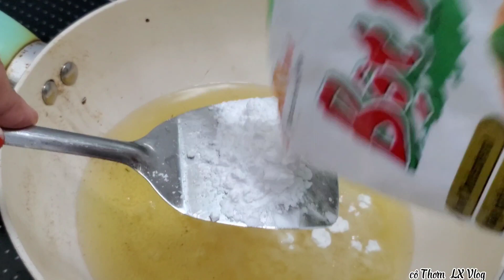Món ba rọi muối chiên da giòn xốp , ăn không ngấy . bạn đã thử chưa ?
Hôm  nay mình  xin chia sẻ  với  các  bạn  một  thực  đơn cơm gia đình  gồm  : Thịt  ba rọi muối  chiên  với  da  cực giòn xốp,  ăn  không  ngấy ăn  kèm  cải chua xào  trứng  và  canh cải  nấu  tép riêu.